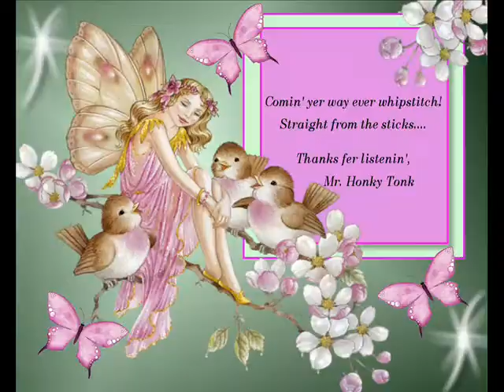What Does It Take Neal Burris